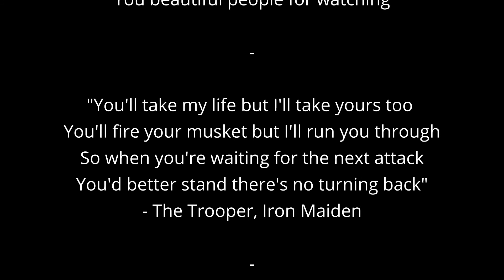Wychwood Goblins Tasting Night - Trooper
Wychwood Goblins Tasting Night - Trooper, was the beer of choice for this month.  As always, the premise is to take two beers.  One cold, one not so cold and see what we prefer.  Is Trooper a cold one, or is its soul going to burn in a like of fire?

Brewery: Robinsons
Beer: Trooper
ABV: 4.7%

0:00 - The Intro
4:00 - The Pour/Appearance
7:27 - The Aroma
11:00 - The Body
12:55 - The Flavour
16:36 - The Finish